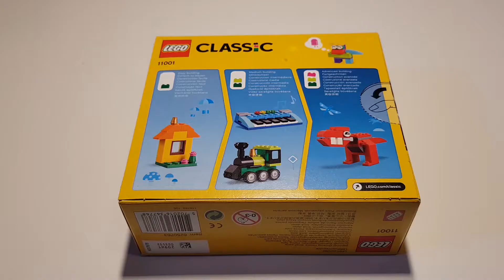Lego Classic 11001 Train Speed Building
Lego - Classic 11001 - TRAIN - Speed Building - Let's build with new bricks. Have a look, sit back, relax, and enjoy unboxing. In our quick video, we will unbox Lego 11001. It was a lot of fun.